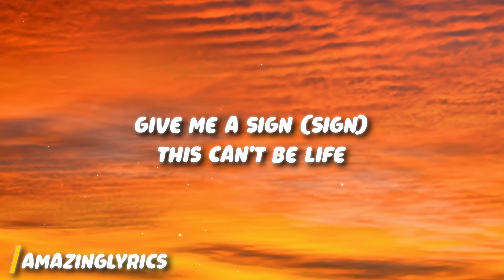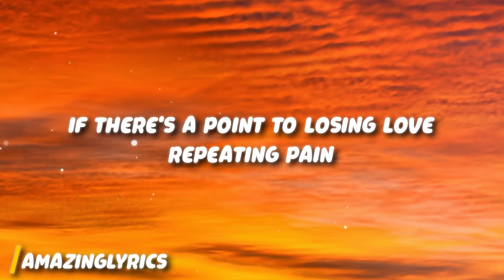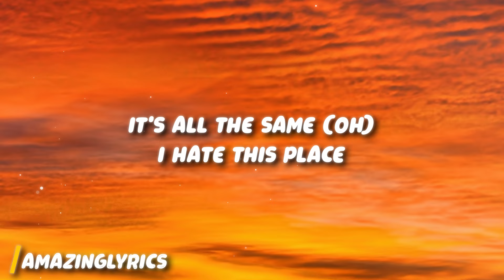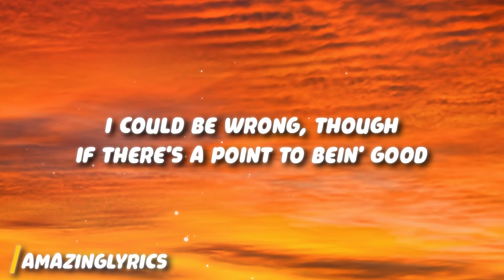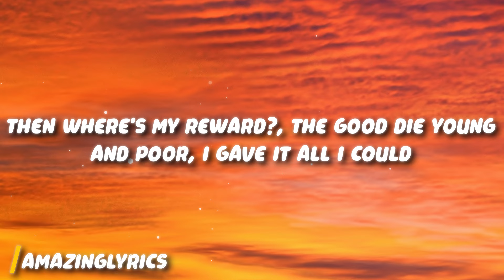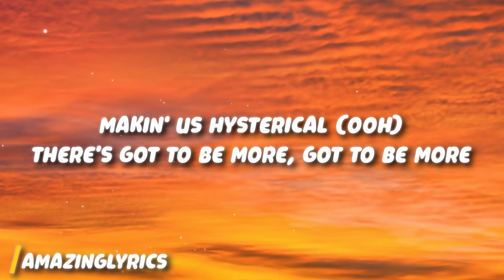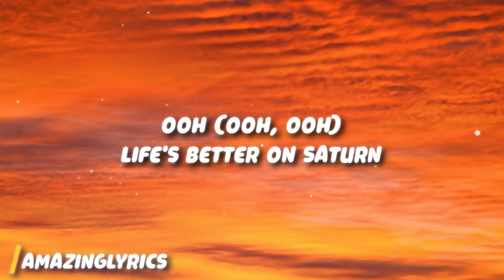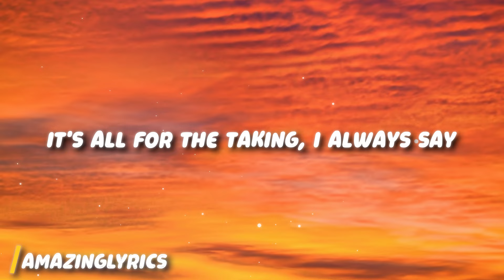SZA - Saturn (Lyrics)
SZA - Saturn
Get: